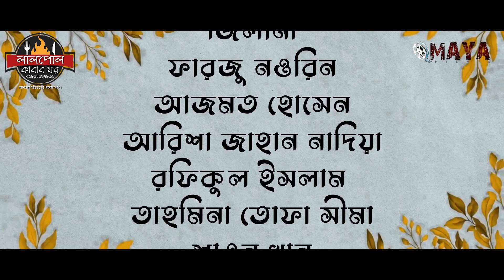Shopnotori | Episode 04 | স্বপ্নতরী পর্ব-০৪ । Serial Drama | Maya Film's | Bangla Romantic Natok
Drama: Shopnotori.
Episode: 04.

Directed by MOBASHWIRUL BARI SIDDIQUI.

Writen & Dialogue:  Nilutpal Mojumder  Dipto.

Cast: Majed, Minakshi, Zilani, Fatju, Azmat, Nadia, Shima, Rafiq, Shawon, Rafsan, Hridoy,Rahat,Shojib,Jesan, Munna, Nirob.

Assistant Director: Nilutpal Mojumder, Reayed Mahmud & Tanvir Ahmad.

Cinematography: Rafi Chowdhury.

Edit & Color: Mobashwirul Bari Siddiqui.

Title Animation: Tanvir Ahmad.

Mackup Artist: Shuvrata Shuvo.

Production House: Maya Film's

                                              -Maya Film's